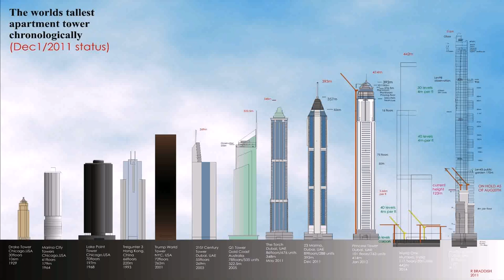Which Building In Dubai Burned (see description)